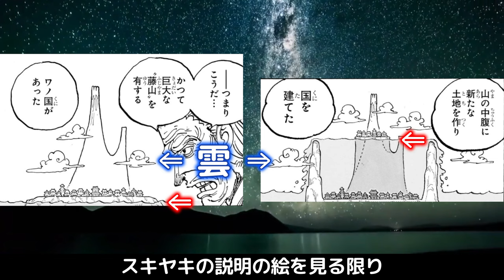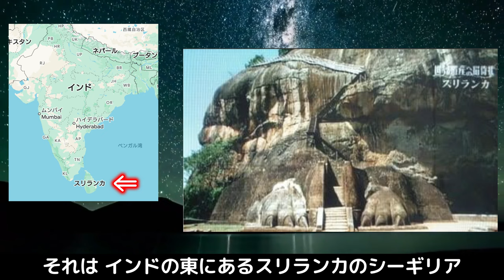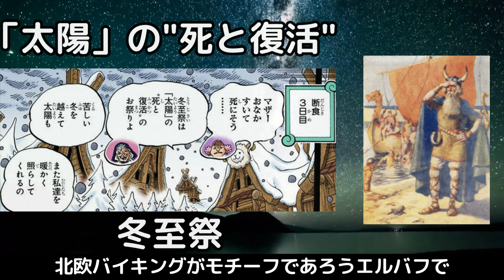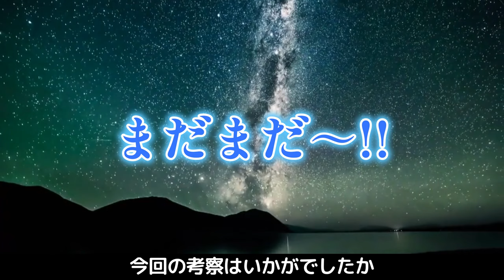【ワンピース考察】誰も気付かない天空都市。エルバフの真実。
エルバフのヒントは空中都市にある。ジョイボーイに味方した国には空中都市のヒントが隠されている。そこから浮かび上がるモチーフはインカ帝国。最新1127話からの考察になります。

集英社 発行『週刊少年ジャンプ』